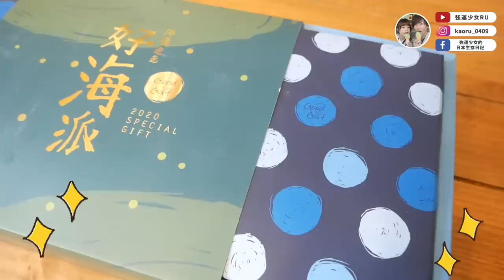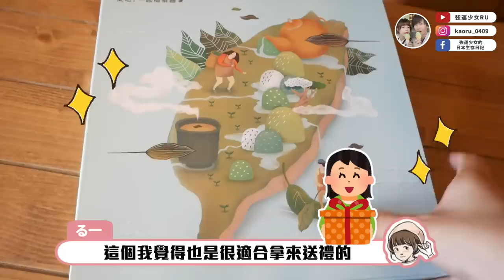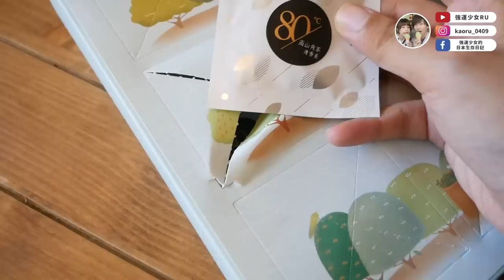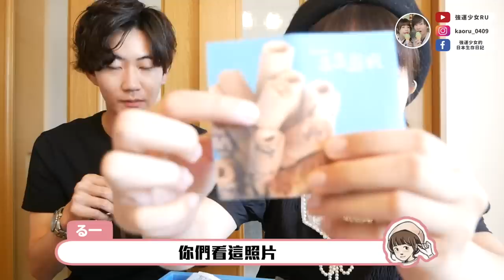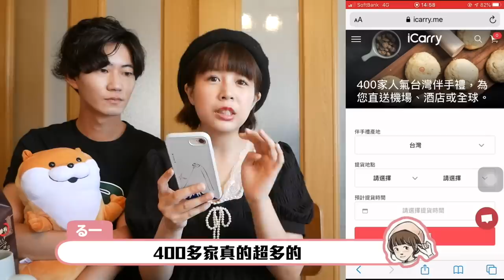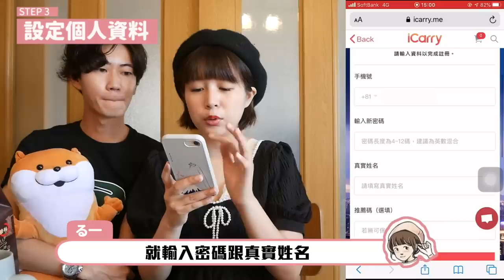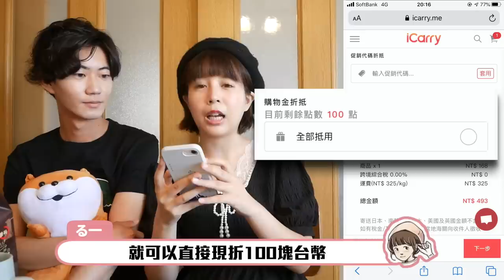【日本人試吃正港台灣伴手禮😂】曾拌麵果然辣死日本人！直寄日本解鄉愁嗚嗚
謝謝icarry找我合作，讓我一圓在日本吃家鄉味的夢想❤️

如影片所提現在icarry正在舉辦中秋預購活動
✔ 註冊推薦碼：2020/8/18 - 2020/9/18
註冊輸入推薦碼【RU】送 NT$100 購物金，首次消費即可折抵
✔ 中秋預購訂單單筆滿 NT$3000 回饋 5% 購物金，滿 NT$5000 回饋 6% 購物金

其他 icarry 提供的省錢撇步
① 關注 Telegram 再送 NT$50 購物金
② iCarry 粉絲團指定貼文留言，加碼抽 3 名粉絲 可獲得 NT$500 購物金